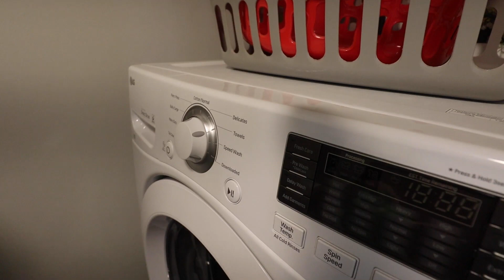WEEKEND LAUNDRY ROUTINE | LOTS OF LAUNDRY TO GET DONE!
In this video today I am getting all the laundry done with lots of laundry motivation!! I will be doing 5-6 loads of laundry!! There was so much to do!! I washed all the towels and rags and of course all of my family's clothes. There is so much motivation in today's video and I really hope you enjoy it and get motivated and inspired!! If you have laundry that needs to get done and folded or put away then let’s do it together because there is so much I need to do in today's video and it's crazy haha.

Make sure to give this video a big thumbs up if you enjoyed it!
If this video inspires you, please share it with a friend! (& tag me if you do! :) I love connecting with you all and we are all in this together so let's encourage one another! It means the world to me & helps me out so much! I hope you all have an amazing day

I hope this helps you clean when you have no energy or motivation and helps you to feel less overwhelmed and makes cleaning your house more manageable.

Also, I am doing a huge $$$ giveaway when I hit 2k subscribers! There are a few more rules to enter but being a new friend on my channel is the biggest one! I can’t wait to have you on my channel friend! 💛

GOODCLEANFUN10
Grove

Water bottle

My Camera:

My Laptop:

My Barcart:

My Faux plant:

My desk:

My sons sensory table:

My Vacuum: